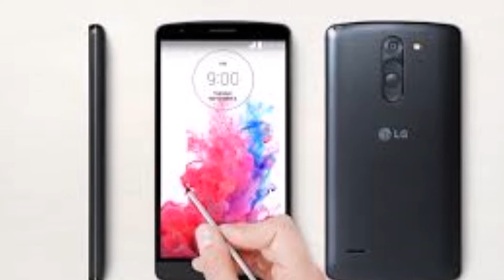LG Stylus 3